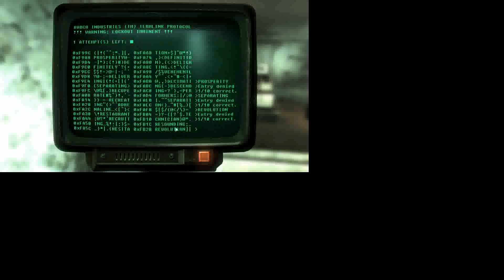FO3 Episode 16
Welcome to my Let's roleplay Fallout 3!

In this series we will jump into the shoes of Albert Cole, a Marriage Counselor from Vault 101.

This character is based on one of the premade builds in the original Fallout game.

The character was designed to be a diplomat and to use his charisma and wits to solve problems, over brute force.

I will try my best to roleplay the character and speak in character, but I do have the tendency to make

personal comments outside the character. I will of course try to make decisions specifically from the point of view

of this character with the knowledge that he has. That means there is not going to be too much abusing my personal knowledge.